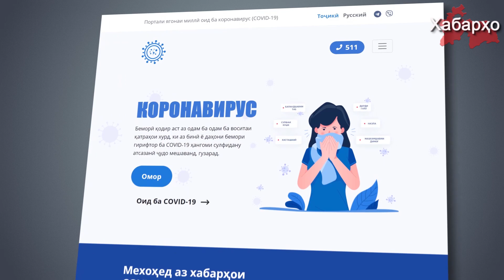В таджикских тюрьмах заключенные умирают от пневмонии